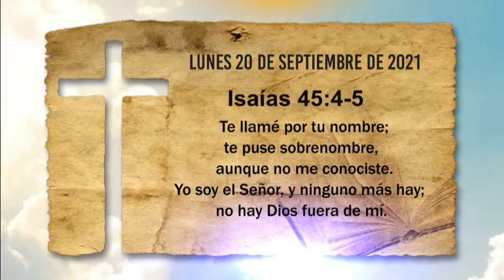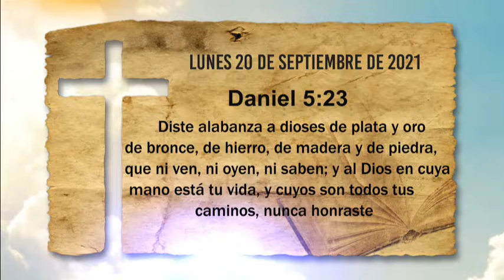Te llamé por tu nombre; te puse sobrenombre, aunque no me conociste